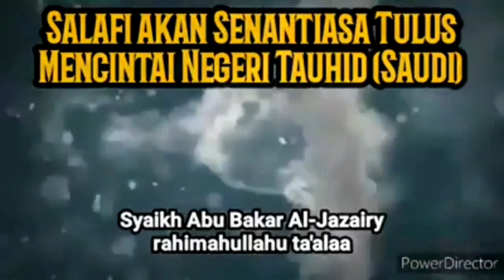Salafi Akan Senantiasa Tulus Mencintai Negeri Tauhid{Arab Saudi}